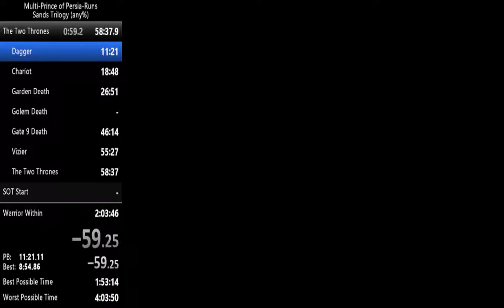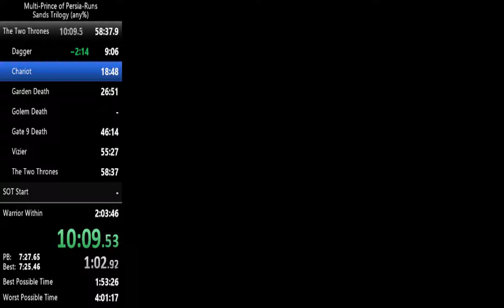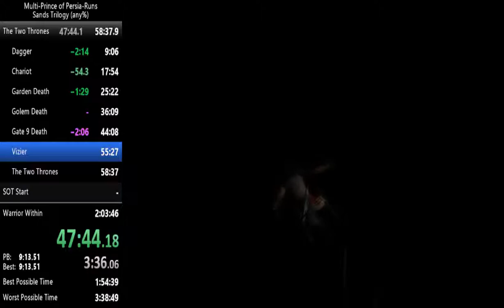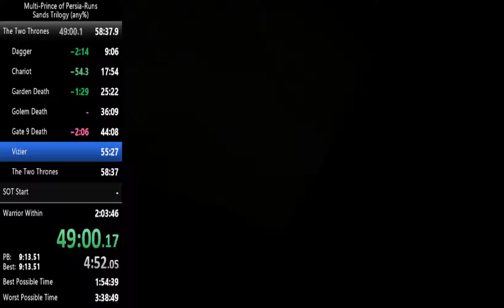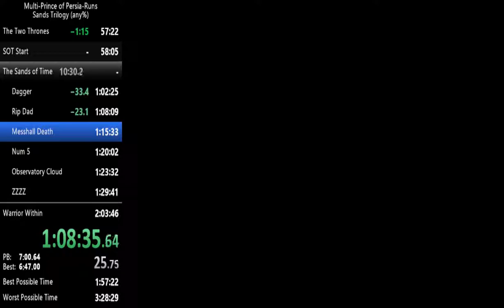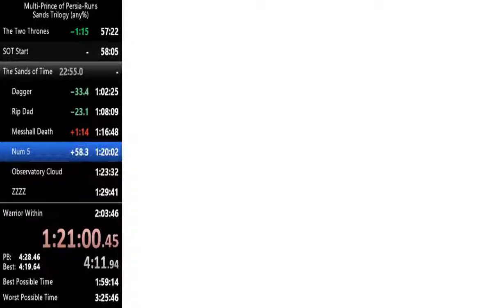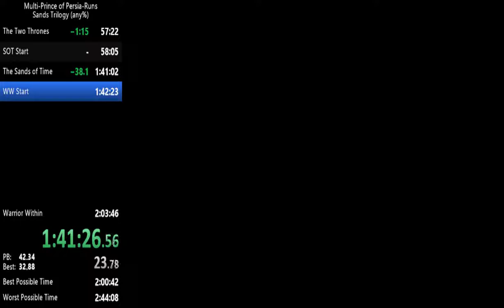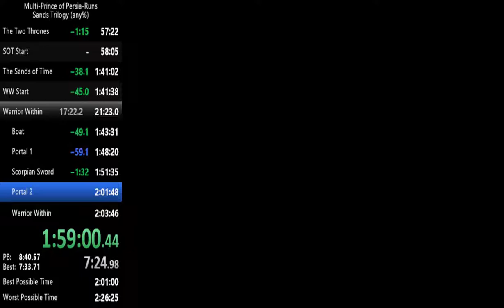Prince of Persia Trilogy: any% Speedrun in 2:00:34 (IGT)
Speedrun of all 3 games in the sands trilogy. Triple the prince, triple the zips, triple the fun! :P

I might grind this more for sub 2, but I'm submitting this for now because it's OK, minus Kaileena being dumb.